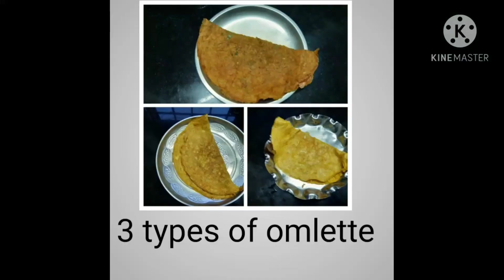3 types of omlette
simple recipe
different types of omlette